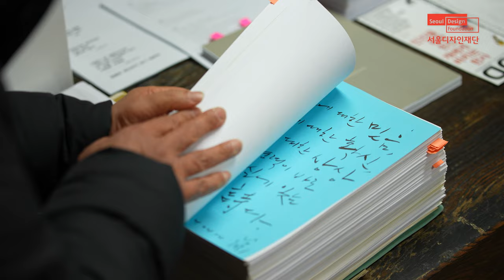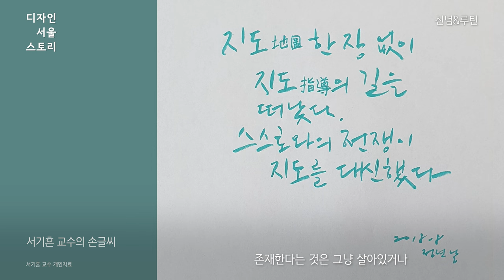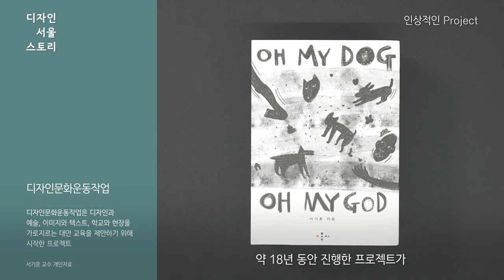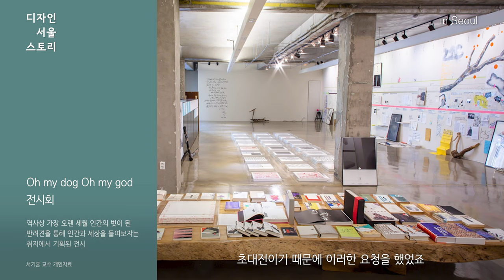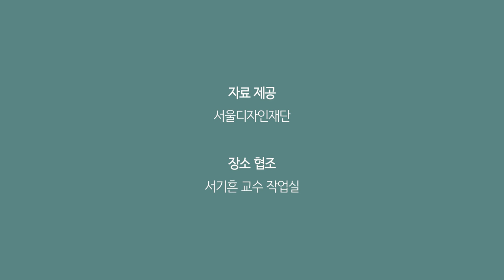서기흔 SEO Giheun | 수천 권의 책과 반려견을 통해 세상을 디자인하다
디자인문화운동작업
개(Dog) 프로젝트

디자인문화운동작업은 디자인과 예술, 이미지와 텍스트, 학교와 현장을 가로지르는 대안 교육을 제안하기 위해 시작한 프로젝트로 개를 주제로 진행하게 되었습니다.